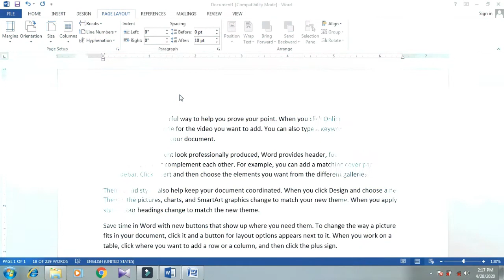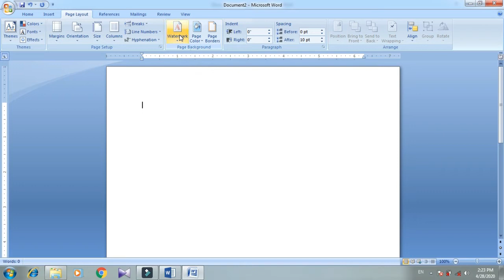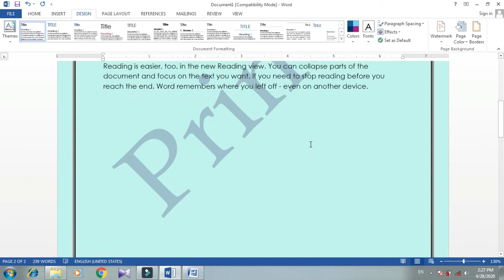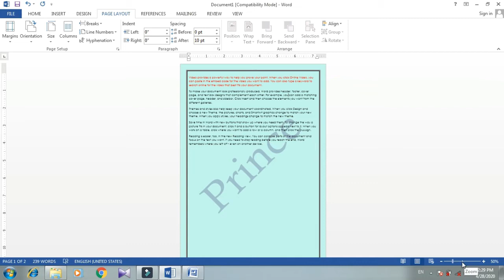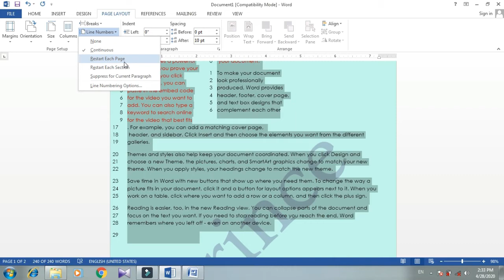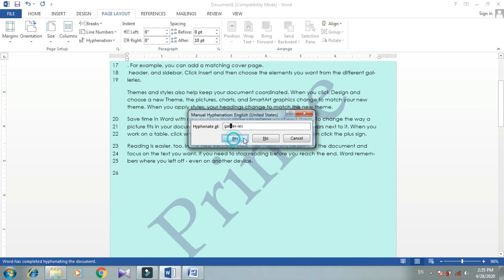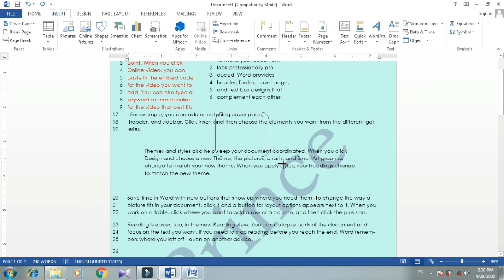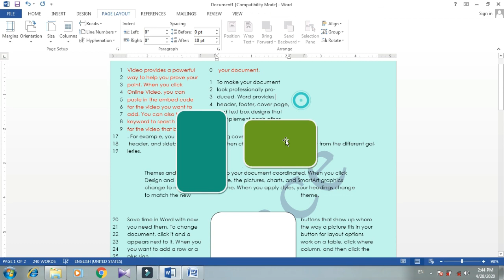Page layout tab in ms word पेज लेआउट रिबन टैब How to use page layout tab in hindi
Hello Friends
Is video me aap logo ko milne vala h ki page layout tab ka ms word me kya use hota h , page layout tab ka paryog kese kare
page layout tab in ms word 2007 in hindi , themes group in ms word , page layout in microsoft word 2010 , watermark in ms word , page border disigen in ms word margin in word , hyphenation in ms word  , paragaraph group , wrap text in ms word , orientation in ms word ka paryog kese kare
Computer & Technology se sambandit sabhi parkar ki jankari ke liye judiye hmare chenal se  Thainks